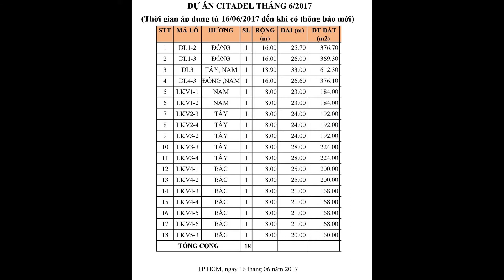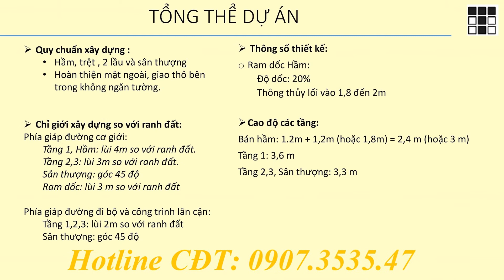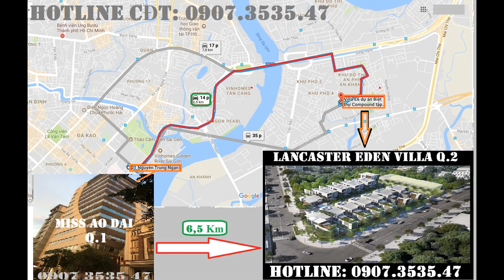Citadel Residence Q.7 CĐT: 0907.3535.47 Khoảng cách từ biệt thự đến Miss Ao Dai Q1 10 Km Trung Thủy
Hotline Phòng Kinh Doanh Chủ đầu tư: 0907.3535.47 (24/7).
Tên chính thức dự án: Citadel Residence.

Biệt thự Citadel căn LKV 5-3, giá 11,8 tỷ PKD CĐT: 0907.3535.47, 440m2, 2 mặt tiền, 2 lầu, 1 hầm, hướng Bắc.

Vị trí: Mặt tiền Nguyễn Lương Bằng (15B), quận 7, Tp. Hồ Chí Minh.
Chủ đầu tư: Tập đoàn Trung Thủy.
Diện tích toàn khu: 4ha.
Tổng số căn: 68 căn (6 căn Village cao cấp + 10 căn Village song lập và 52 Village đơn lập).
Diện tích: 8x20m; 16x20m và 32x20m.
Xây dựng: Hầm, trệt, 2 lầu, sân thượng. Có hồ bơi riêng cho mỗi căn Village.
Giá dự kiến: Từ 50 triệu/m2.
Loại hình sản phẩm bán: Village cao cấp, Village song lập - đơn lập.
Tiện ích nội khu: Clubhouse, hồ bơi hạng sang, trọng điểm thương mại, công viên.
Nên chọn mua đất nền Citadel Residence bởi vì:
+ Khu Compound khép kín, cao cấp.
+ Vị trí vàng: Mặt tiền đường Nguyễn Lương Bằng, ngay khu Phú Mỹ Hưng.
+ Quy hoạch thông minh, bất kỳ lô nền nào cũng 2 mặt tiền (trước đường sau vườn).
+ Không khí trong sạch mát mẻ, yên tĩnh.
+ Sở hữu những tiện ích cao cấp bậc nhất.
+ Giá trị bất động sản dự tiến tăng từ 30 - 40% trong vòng 2 năm tới.
+ Thiết kế biệt thự khoa học, dựa trên ý tưởng về chốn thái hòa đáng sống nhất.
+ Giá bán quyến rũ cho khu vực thứ hạng bậc nhất Nam Sài Gòn.
+ Cơ hội đầu tư sinh lợi cao.
Thông tin chi tiết và đầy đủ nhất về dự án Citadel quý khách hàng vui lòng liên hệ PKD chủ đầu tư Tập Đoàn Trung Thủy để được tư vấn chính xác và đầy đủ nhất.
Citadel Residence là dự án đất nền biệt thự mới nhất tại khu vực Nam Sài Gòn. Sắp được mở bán. Dự án được thiết kế theo khu compound khép kín gồm có biệt thự cao cấp, trung tâm thương mại, hồ bơi và clubhouse.
- Dự án nhà phố biệt thự Citadel Residence tọa lạc ngay mặt tiền đường Nguyễn Lương Bằng nối dài (trục đường giá trị nhất của Phú Mỹ Hưng).
- Citadel Residence được đánh giá sẽ là nơi an cư tốt nhất tại trọng điểm, khoản đầu tư sinh lời cao. Hiện đang rất hấp khách mua đầu tư. Citadel Residence được đánh giá là khu khu dân cư cao cấp cao cấp, xứng tầm vị trí vàng.
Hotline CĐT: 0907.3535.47